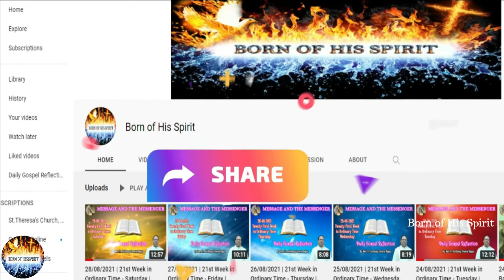24/09/2021 | 25th Week in Ordinary Time - Friday | Daily Gospel Reflection By. Rev. Fr. Pravin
24/09/2021 | 25th Week in Ordinary Time - Friday | Daily Gospel Reflection | Sermon Theme - Who Do You Say I Am ? | By. Rev. Fr. Anthony Pravin Rajan |